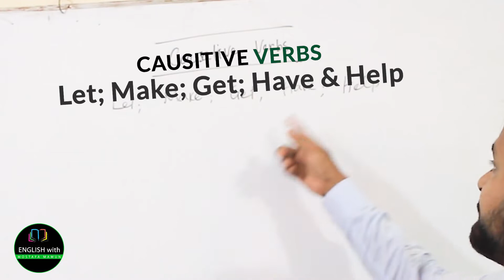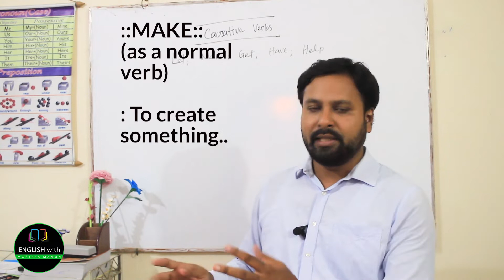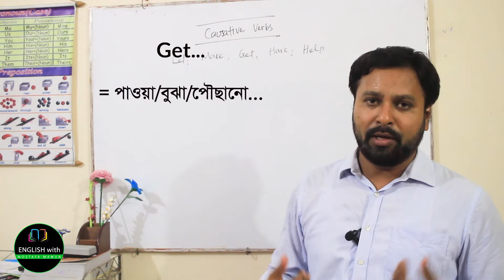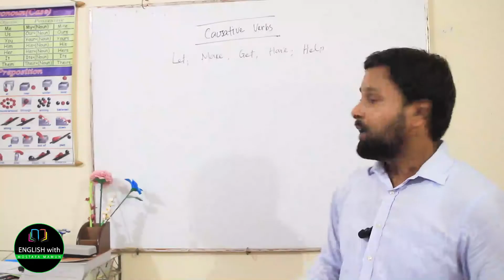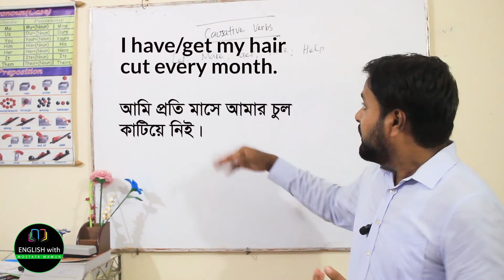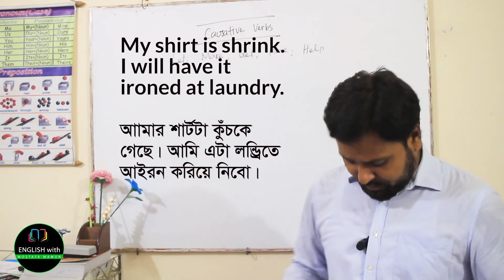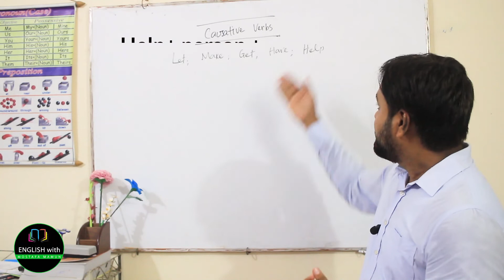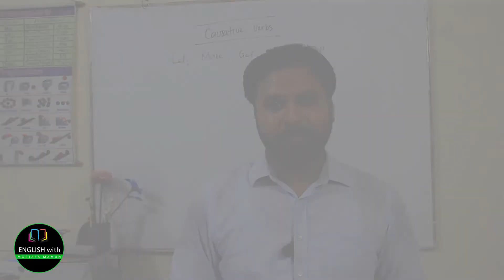Spoken English with Causative verbs LET GET HAVE HELP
Causative Verbs- cause someone to do something.
Structure-1: Let + Person + Verb-1: allow someone to do something.
Examples: [] Let them watch TV.
[] If you do your homework, I’ll let you play with them.
Structure-2: Make + Person + Verb-1: force/direct someone to do something
Examples: [] A dictator can make his people do whatever he wants.
[] A teacher tries to make his students understand what they need.
Structure-3: Have + Person + Verb-1: Give someone responsibility to do something (ask, convince, persuade)
[] He is a good mechanic. You can have him repair the AC.
Structure-4: Get+ Person +to+ Verb-1: convince someone to do something
Examples: [] He is so much in love with me.
[] I can get him to do anything what I want.
Structure-5: Have/Get + something + Verb-3: Paying someone to do something
Examples: [] My shirt is shrink. I’ll have/get it ironed at laundry.
[] Women in cities usually have/get their hair cut at parlor.
[] The phone is not working. I’ll get it repaired very soon.

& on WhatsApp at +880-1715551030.